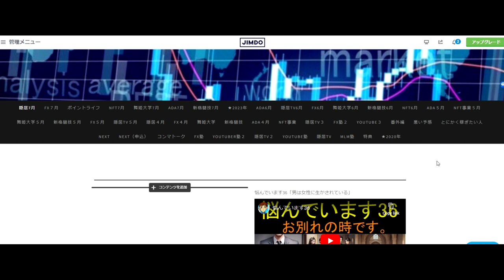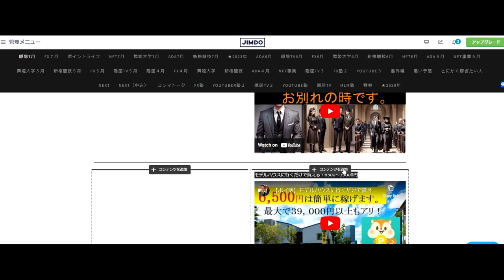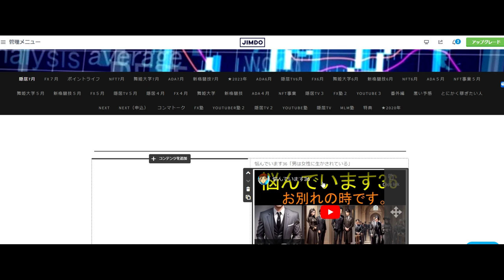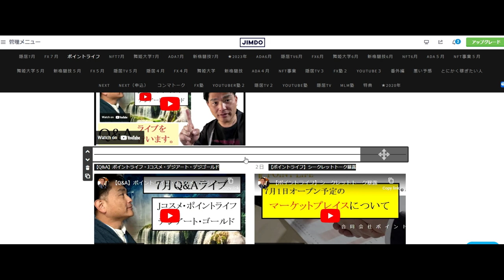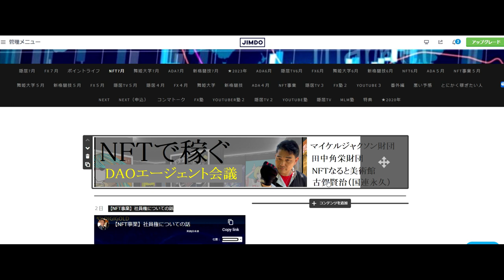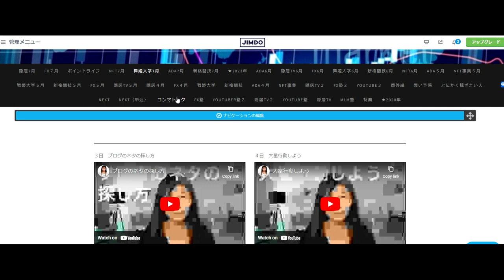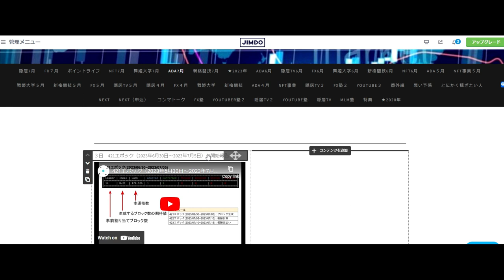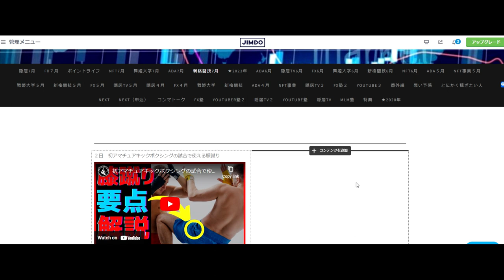速稼塾の歩き方（令和５年７月更新）